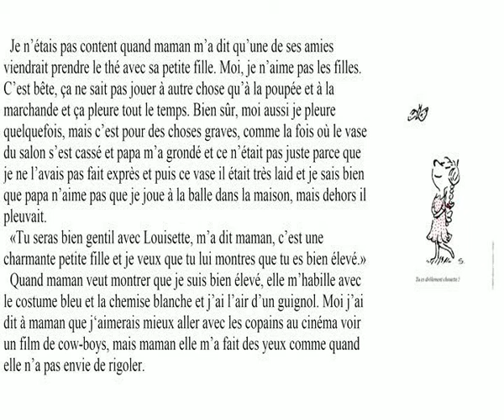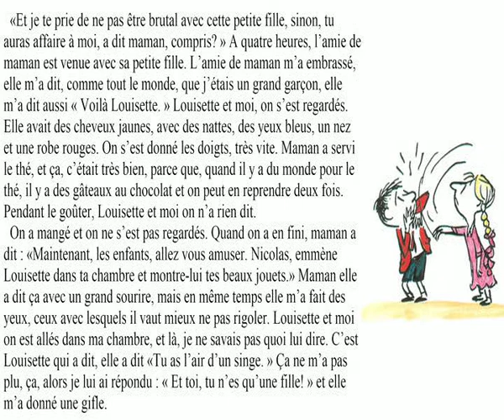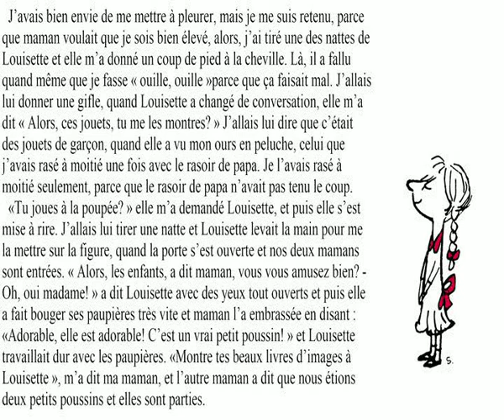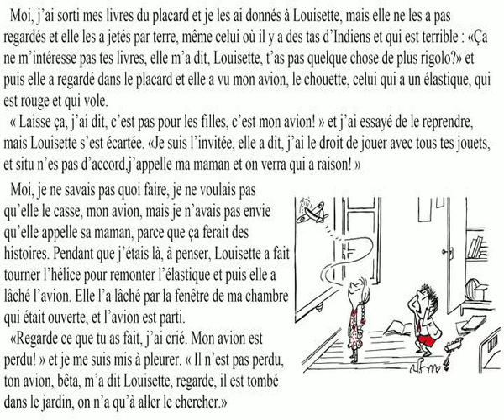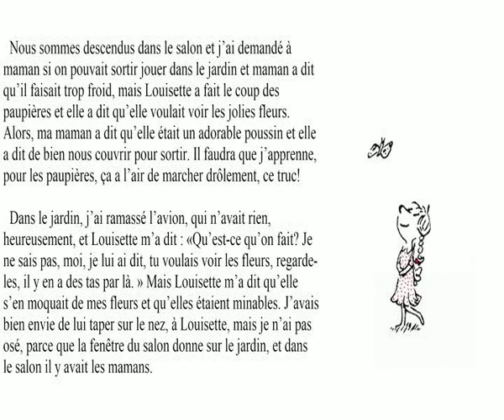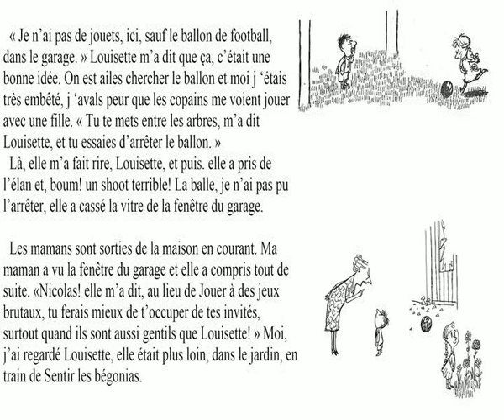Le petit Nicolas " Louisette" livre audio - Learn French - французский язык с Николя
Le petit Nicolas "Louisette" livre audio aux enfants! A lire et à ècouter!
Learn French easy with petit Nicolas audiobook for kids . Listen and read!  Учите французский язык легко с маленьким Николя. Аудиокнига на французском языке с текстом и картинками. Слушай, читай, смотри картинки!